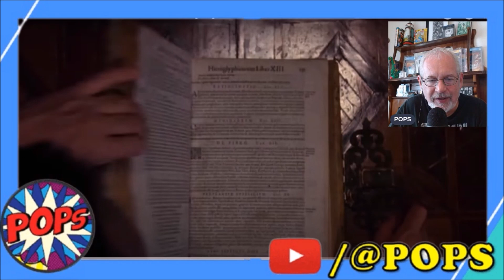BRAM STOKER'S DRACULA (1992) - Does This EPIC Hold Up?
Pops revisits BRAM STOKER'S DRACULA by Francis Ford Coppola

Story: Count Dracula (Gary Oldman), a 15th-century prince, is condemned to live off the blood of the living for eternity. Young lawyer Jonathan Harker (Keanu Reeves) is sent to Dracula's castle to finalise a land deal, but when the Count sees a photo of Harker's fiancée, Mina (Wynona Ryder), the spitting image of his dead wife, he imprisons him and sets off for London to track her down.

Send POPS STUFF:
POPS